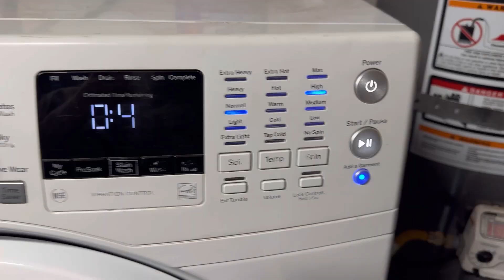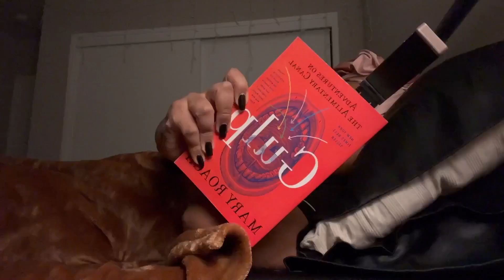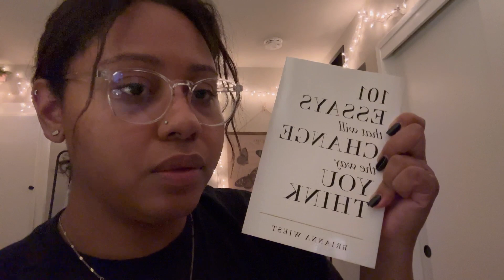Self Care Diaries: Redefining Self Care (and yapping your ear off)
Hey y'all, I'm back! I didn't meant to vanish like that, you know how life goes. Sometimes it's just hard and you need to take a step back from some things. I'm doing a little better now, and I'm hoping to get back to posting consistently again!

Today's vlog was *supposed* to be about redefining self care and shifting my perspective from "self care" meaning "beauty" and making it mean, quite literally, "taking care of myself." I so often think of self care as a long warm bath/ everything shower and a face mask and skincare and fresh bedsheets and cozy pjs, and while self care *can* include those things, that isn't where it ends. Self care is also going to doctors appointments and washing dishes and doing a million other things you probably don't want to do. I semi-accomplished that in this vlog, before I caught a cold. I'll try again when I'm back to normal!
~chapters~
00:00-01:17 intro
01:17-05:53 yapfest pt 1 (trying to decide what to eat)
05:53-12:38 cleaning my house feat. bath & body works haul
12:38-17:12 more cleaning, hitting the gym, and a quiet night in
17:12-26:35 yapfest pt 2 feat. laundry, cleaning my kitchen, addressing emails
26:35-30:22 realizing I'm sick, final day before I rest
Let’s be friends!